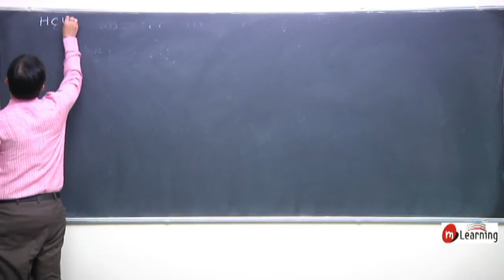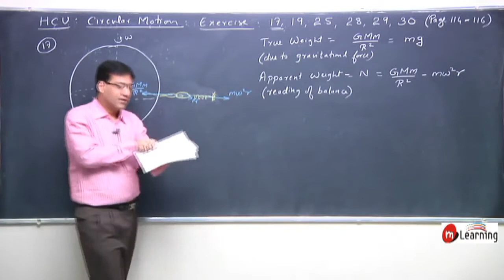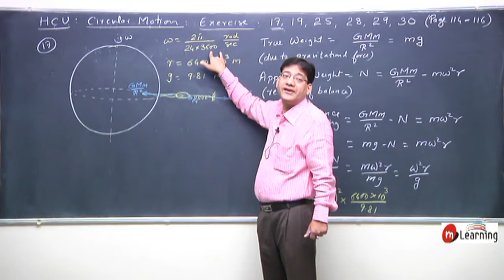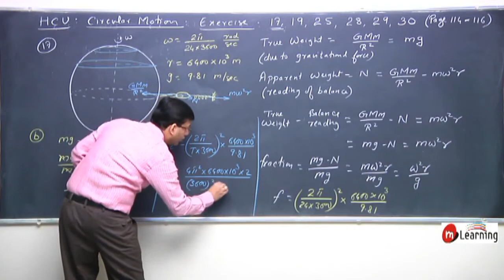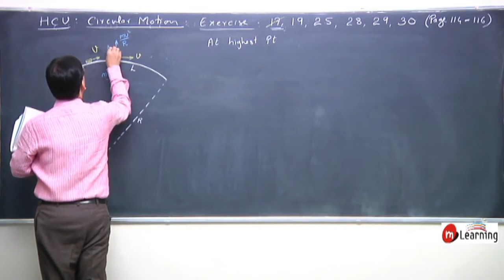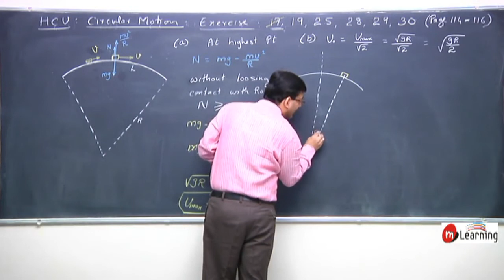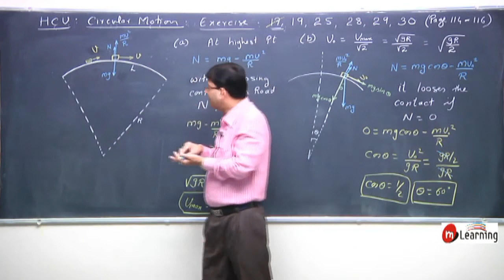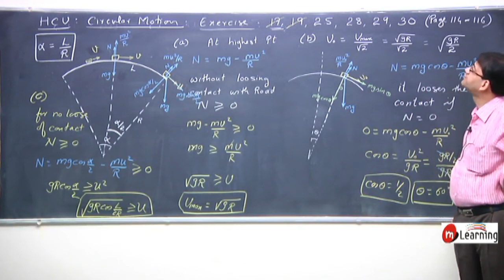CIRCULAR MOTION : Solution of HCV Problems on Circular Motion - 11 For Class 11th